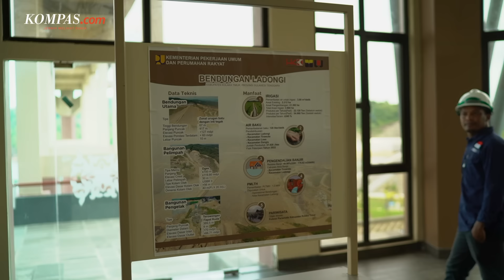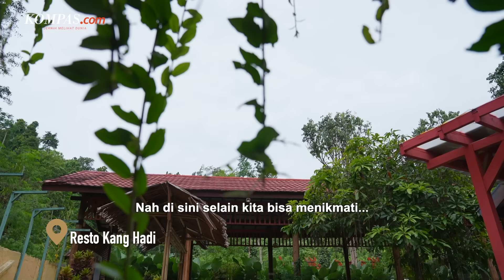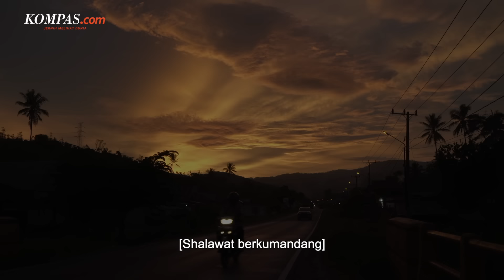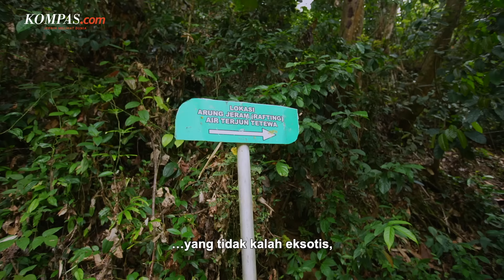Pesona Pariwisata Kolaka Timur, Bumi Sorume di Sulawesi Tenggara | PESONA NEGERIKU Eps. 1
Kolaka Timur merupakan salah satu kabupaten baru di Sulawesi Tenggara hasil pemekaran dari Kabupaten Kolaka.

Daerah yang dijuluki Bumi Sorume ini punya ragam pesona pariwisata, mulai dari Bendungan Ladongi, Puncak Alamo, Goa Solui atau Goa Porabua, Air Terjun Tali Sewu, hingga Air Terjun Tetewa. Belum lagi potensi keanekaragaman hayatinya. Kolaka Timur mempunyai tanaman endemik anggrek sorume yang bisa dimanfaatkan sebagai tanaman hias dan dibuat menjadi aneka kerajinan tangan. Dari kulinernya, Kolaka Timur punya hidangan pokok dari sagu yang bernama sinonggi.

Seperti apa perjalanan di Kolaka Timur? Saksikan sampai habis Pesona Negeriku Episode Kolaka Timur.